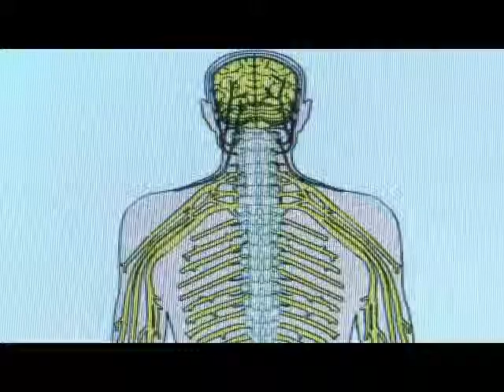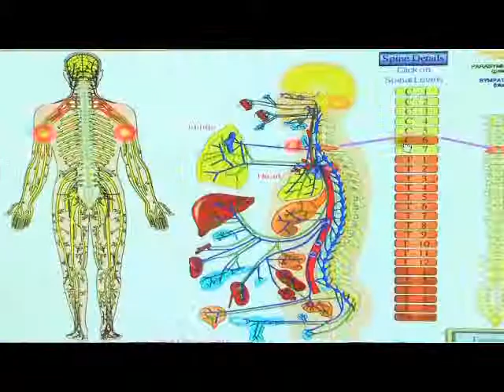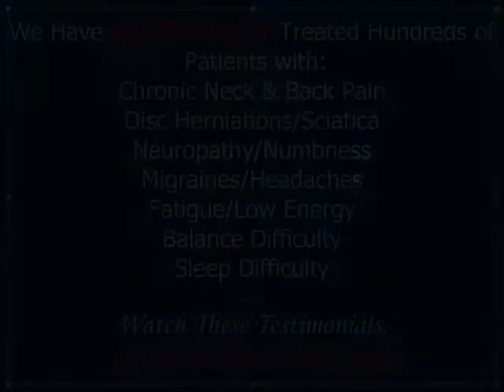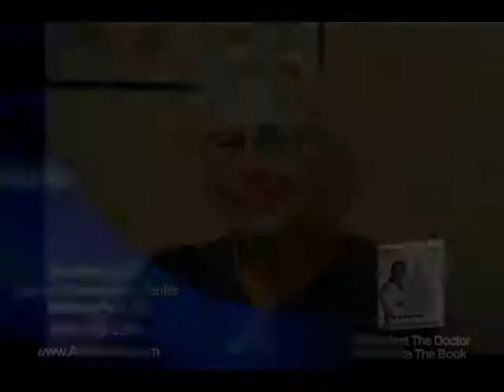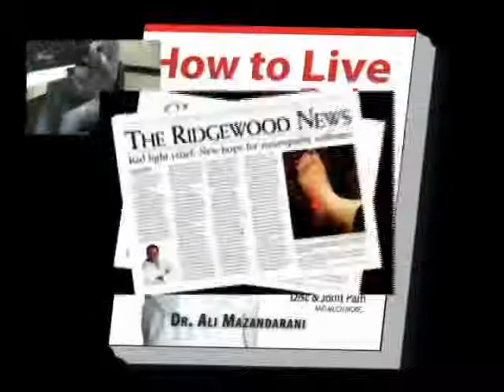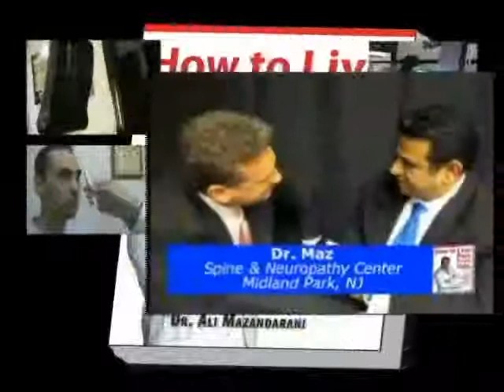BERGEN COUNTY ORTHOPEDIC NJ DOCTOR NONSURGICAL 201 848 8000 NORTH JERSEY